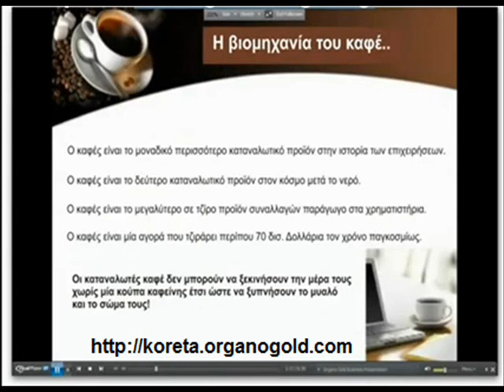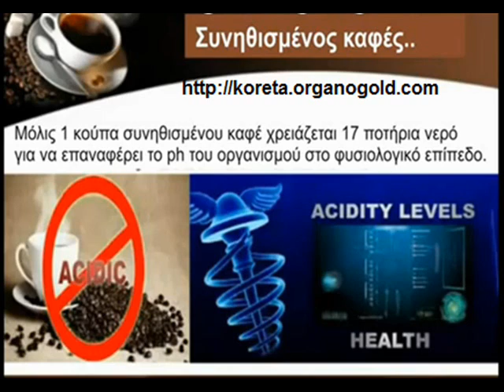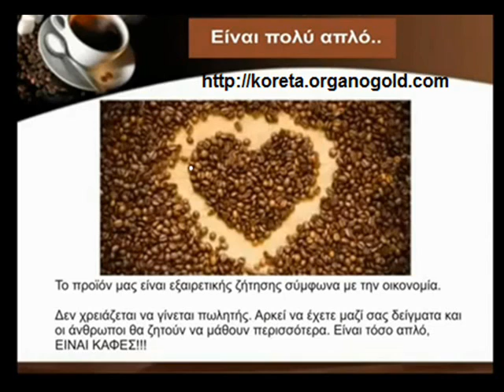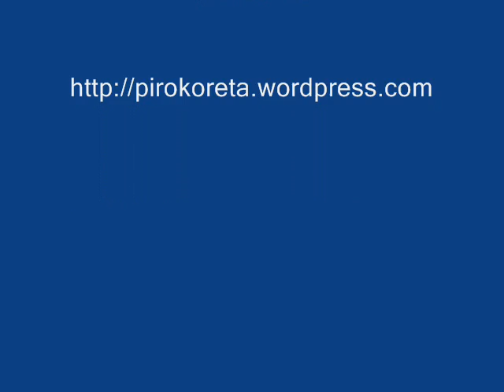Η παρουσίαση της ORGANO GOLD apo Piro Koreta.wmv